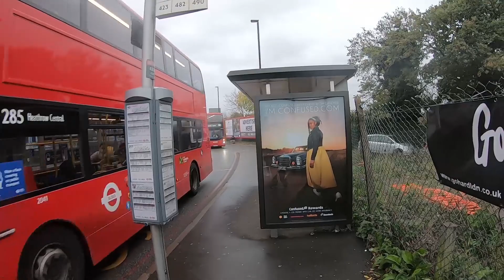HondaVlogZ #6 - Plane Spotting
Σήμερα πάμε για Plane Spotting στο Heathrow!

🖥️Pc Specs🖥️

MOBO : ASRock B450 Gaming K4 (AM4)
CPU : AMD Ryzen 5 2600 Six-Core @3,40Ghz
RAM :  Corsair Vengeance LPX 8GB DDR4-2666MHz
GPU :  Gigabyte GeForce GTX 1660 6GB OC
SSD M2 : KINGSTON A 1000 240GB
SSD : AGILITY 120GB
HDD : WD 500GB
PSU : Thermaltake Smart RGB 700W
MONITOR : AOC 27''
MOUSE : Sharkoon Drakonia Black
HEADSET : Razer Kraken X
KEYBOARD : Sharkoon Skiller
CASE: Viper Z Full ATX